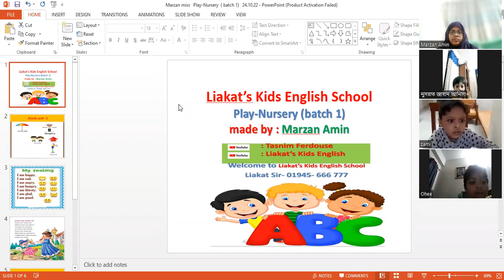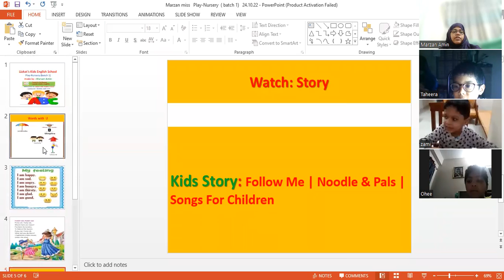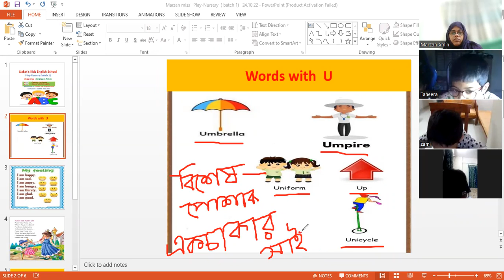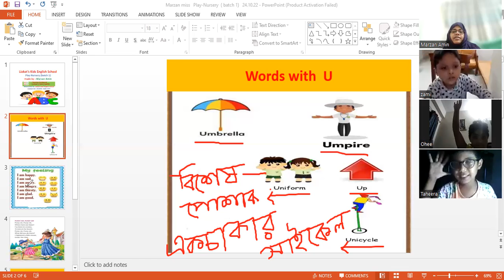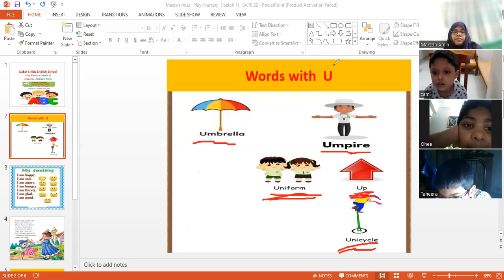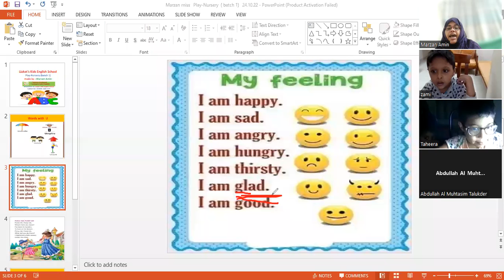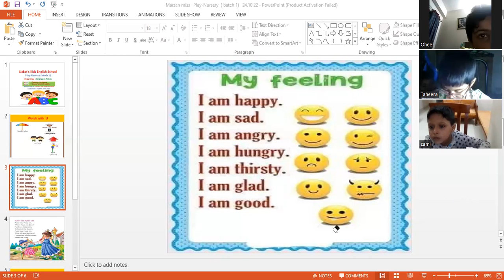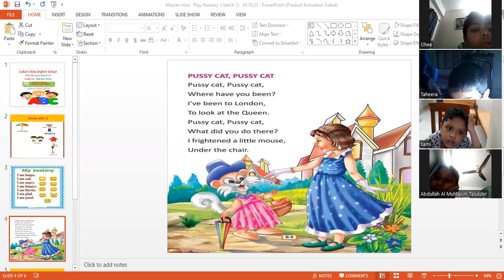Kids English School, Play- nursery , batch 1, part 1, 24.10.22